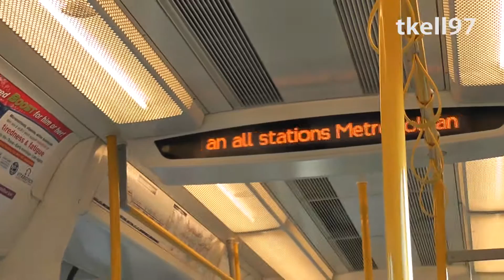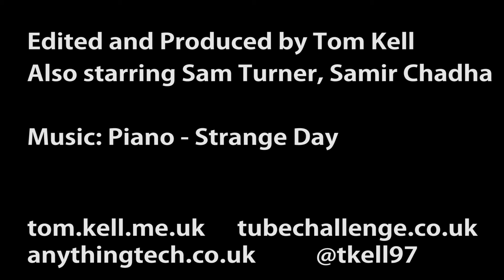Summer 2014 Trailer / Sneak Peak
A sneak peak of the videos and content coming this summer on my channel and Anything Tech.

Filmed with a Panasonic HDC-TM60, iPhone 4S and Kodak Zi8.